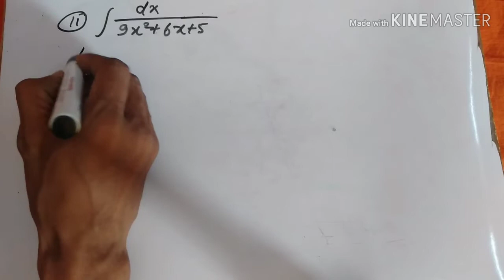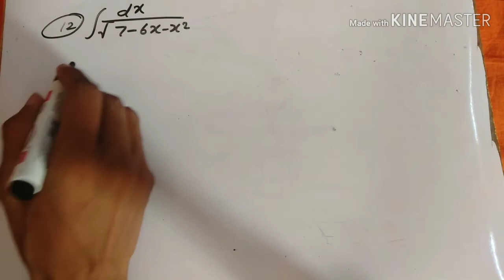up board Class 12th math Integration most important question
समाकलन के और वीडियो देखने के लिये नीचे दिए गए लिंक को .